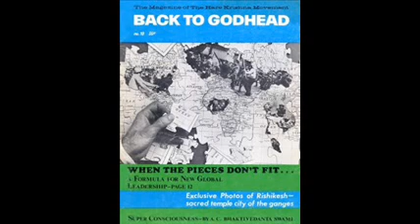श्रील प्रभुपाद - वापस देवत्व की ओर – नरोत्तम दास ठाकुर की कविता 88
बैक टू गॉडिेड (बीटीजी) की स्थापना उनकी हदव्य कृपा एसी भक्तिवेदाांि स्वामी प्रभुपाद द्वारा 1944 में की गई थी, जो एक अांग्रेजी भाषा की पत्रिका के रूप में व्यापक रूप से मानविा के सामने आने वाली जहटल समस्याओां के आध्याक्त्मक समाधान की पेशकश करने के ललए थी। शुरुआि में, यू.एस.ए. आने से पिले, प्रभुपाद अतसर बीटीजी के एकमाि लेखक, सांपादक और प्रकाशक थे। 1966 के बाद, उन्िोंने अपने लशष्यों और अनुयायययों को क्जम्मेदारी सौंपी, जो आज भी पत्रिका का प्रकाशन जारी रखिे िैं। प्रभुपाद ने बैक टू गॉडिेड पत्रिका के छि उद्देश्यों को सूचीबद्ध ककया: 1. सभी लोगों को भ्रम से वास्िववकिा, पदाथथ से आत्मा, अस्थायी से शाश्वि को समझने में मदद करने के ललए। 2. भौयिकवाद के दोषों को उजागर करना। 3. आध्याक्त्मक जीवन की वैहदक िकनीकों में मागथदशथन प्रदान करना। 4. वैहदक सांस्कृयि का सांरक्षण और प्रसार करना। 5. भगवान श्री चैिन्य मिाप्रभु द्वारा लसखाए गए भगवान के पववि नामों के जप का जश्न मनाने के ललए। 6. प्रत्येक जीववि प्राणी को भगवान श्री कृष्ण को याद करने और उनकी सेवा करने में मदद करना।